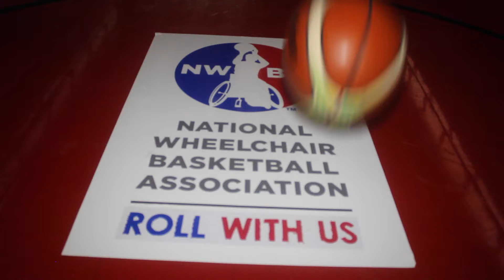2016 U.S. Men's Wheelchair Basketball Team Movie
2016 U.S. Men's Paralympic Wheelchair Basketball Team Movie